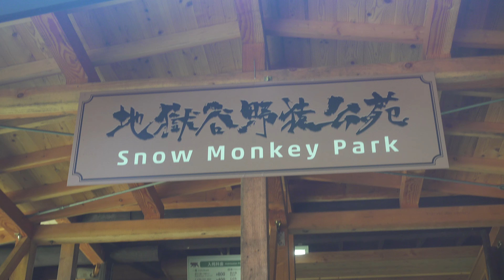「(早送り)湯田中から地獄谷野猿公苑までの道のり」